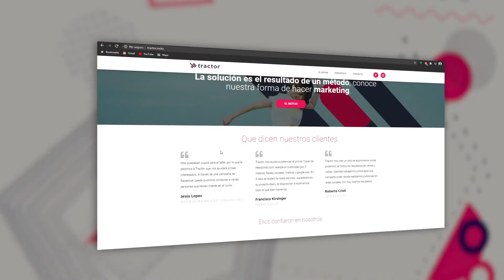Jóvenes Líderes - Nicolas Pons